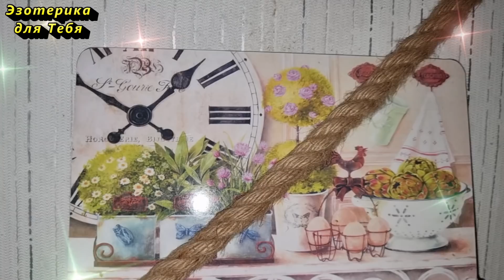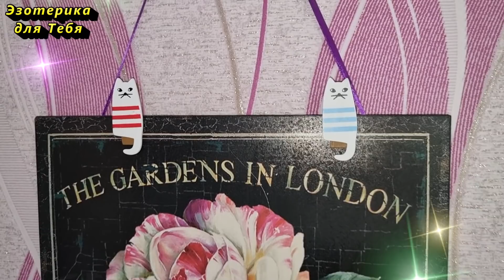Если окно и шторы украшают эти вещами - сглаз и порча семье обеспечены. Значение окон и штор в жизни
👉 Если окно и шторы украшают эти вещами - сглаз и порча семье обеспечены, как защититься от негатива и привлечь достаток и благополучие в свой дом.

«Соль рассыпаю, энергию зла отсекаю, негативу путь в Свой дом закрываю, счастье призываю и ним Свой дом заполняю!»

👏 Напишите в комментарии эту фразу, чтобы активировать ее действие:
“Я и моя семья наслаждаемся комфортной жизнью в самых роскошных домах – я легко могу себе это позволить! Мое благосостояние растет с каждым днем!”

✅Этим простым действием, Вы расширяете свои потоки 💫 Энергий! В том числе и потоки денежной💲 Энергии!